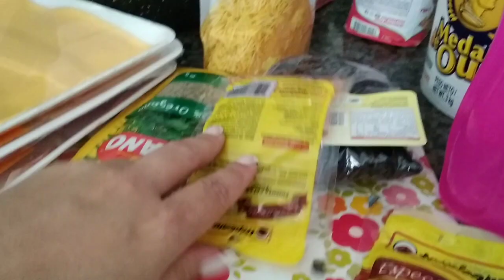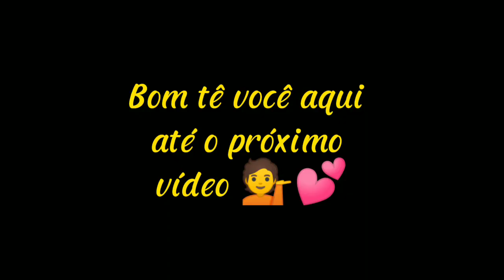rotina de mãe empreendedora#rotina do dia á dia#vida de#confeitera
Oi gente 💁💕

bom te você aqui
peço que curte o vídeo✅